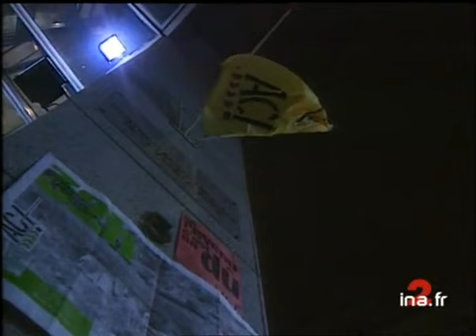CHOMEURS AC + MANIF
31 decembre 1997
Poursuite de la mobilisation des associations de chômeurs, et notamment de l'association "AC !" ("Agir ensemble contre le chômage").      - Parodie d'inauguration d'une plaque portant l'inscription "Impasse plein emploi" / manifestants sous des parapluies / arrivée d'une délégation CGT au siège du CNPF.      - ITW de Marité (au chômage depuis 2 ans).      - DP manifestants (sous des parapluies).      - François DESANTI (SECR général du Comité national de défense des chômeurs CGT) au micro, s'adresse aux manifestants.      - EXTR nuit : centre d'action sociale occupé par des chômeurs (CRS) /ITW d'Alain (militant AC !) / INTR. Images d'archive INA